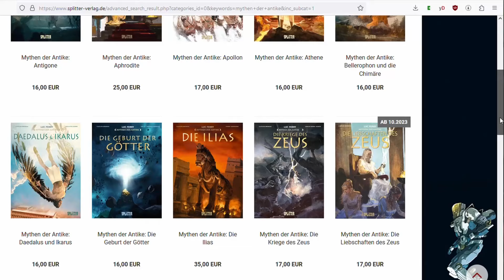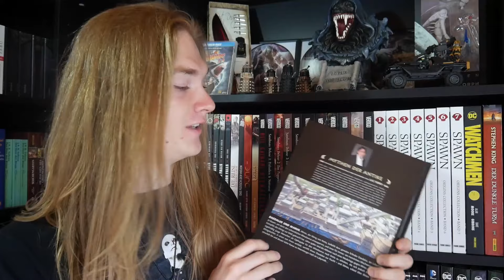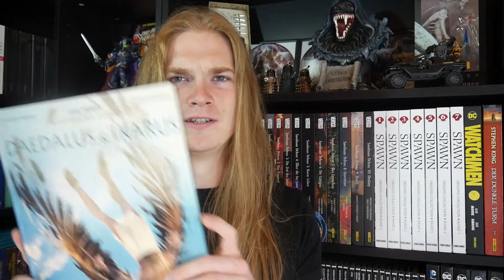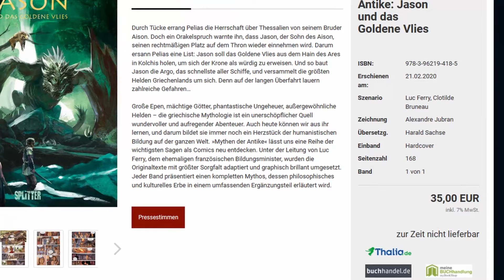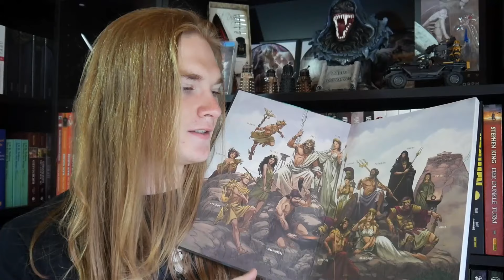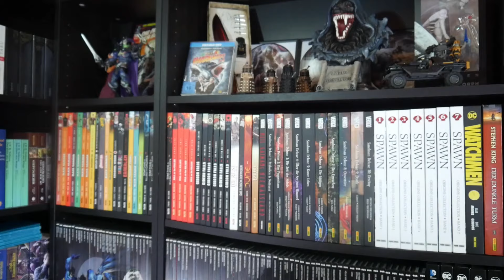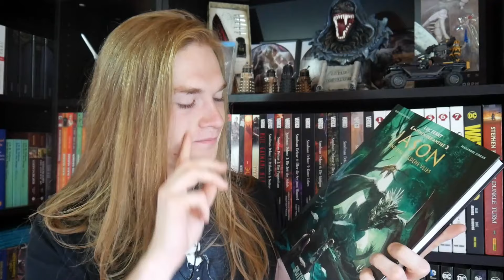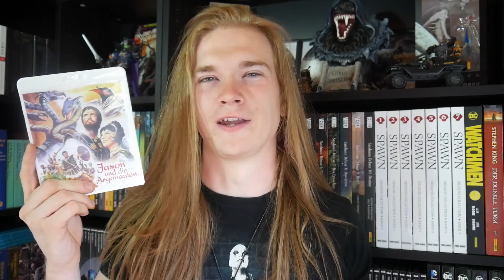Griechische Mythologie - Eine Comicübersicht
JASON!!! JASON!!! JASON!!! JASON!!! JASON!!! JASON UND DIE ARGONAUTEN! EIN GEWALTIGES ABENTEUER! DAS GESCHICHTE WURDE!

Mich findet ihr in den asozialen Medien unter:
Instagram (privat): @burknicolas
Instagram (nur Comiccontent): @cohnachtsmann
Instagram (Memes und anderer Schwachsinn): @therealRabenmann